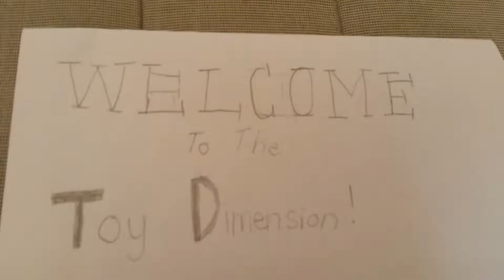Toy Dimension Tribute